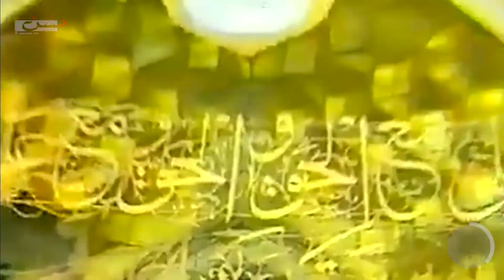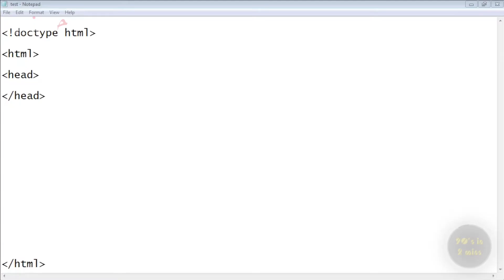90's in 2 mins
ملخص لأحداث العقد الأخير من الألفية الثانية